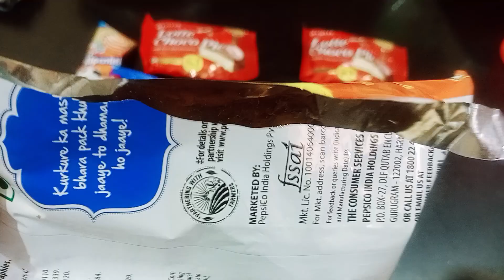Chocolate Candy Unwrapping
Chocolate opening video